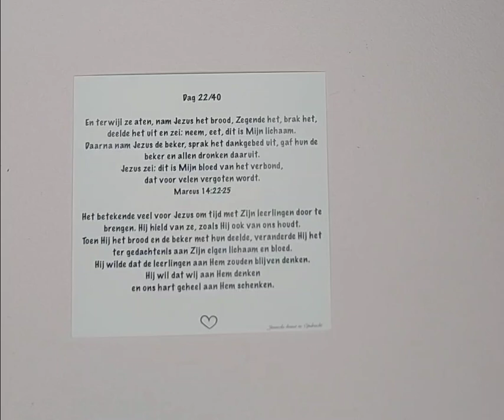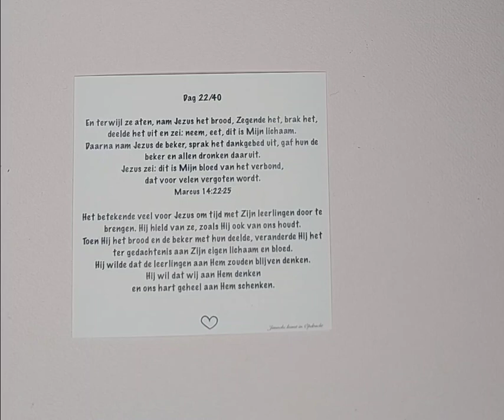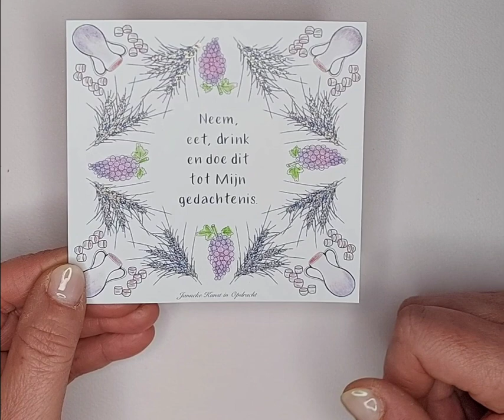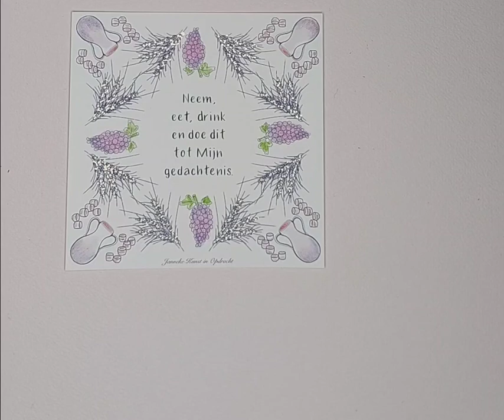dag 22/40 (maandag 20 maart) Pure liefde, Hij voor mij